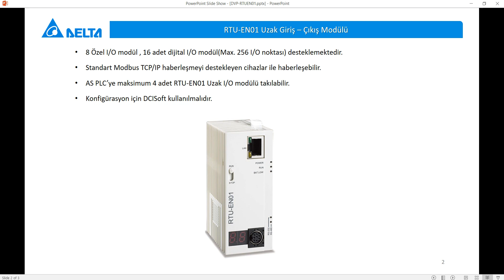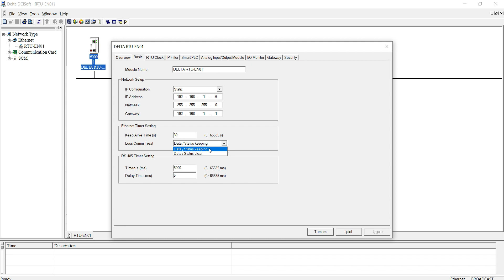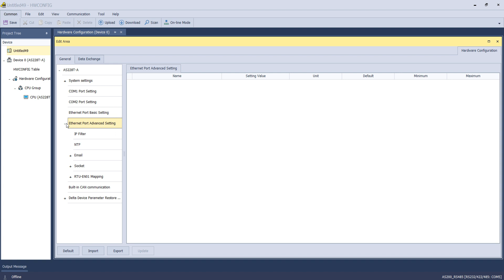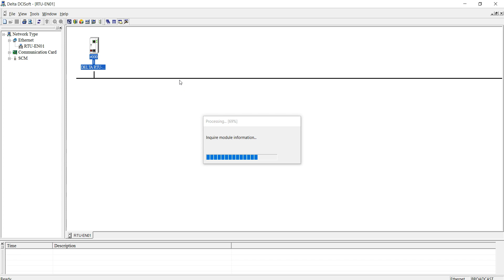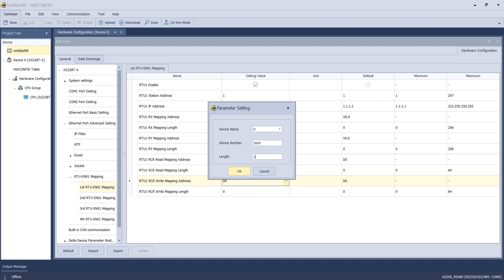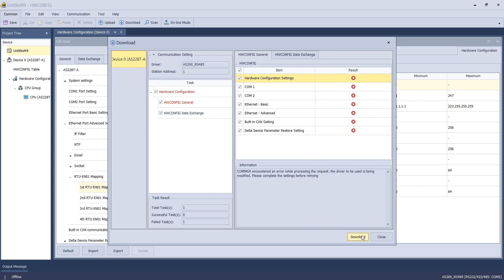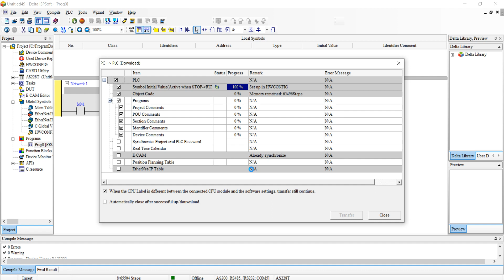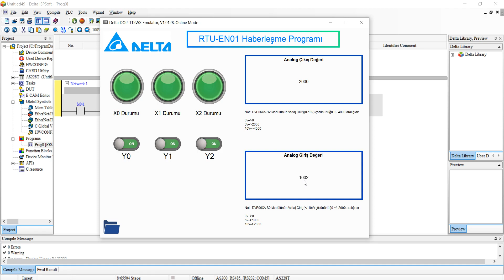AS PLC RTU-EN01 Konfigürasyonu